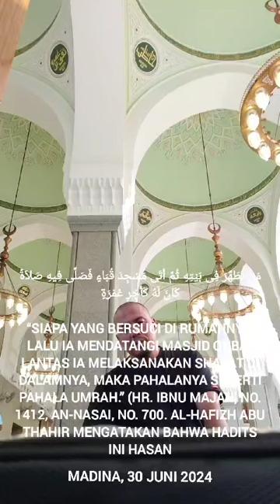Pahala Umrah dari Masjid Quba'